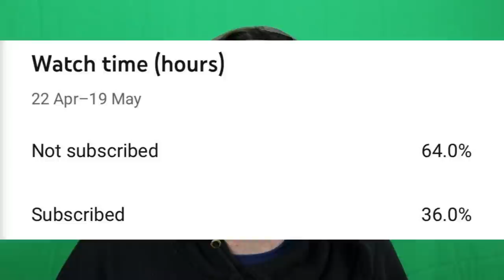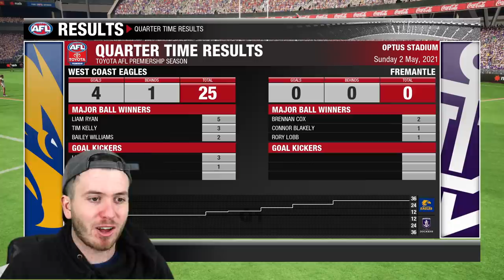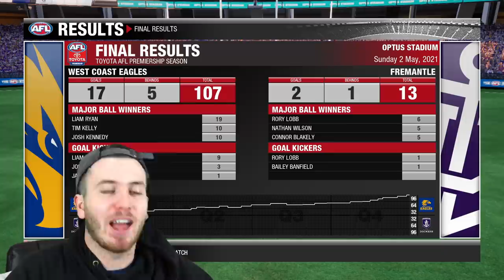LIAM RYAN MODE (AFL EVOLUTION 2)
Liam Ryan Mode on AFL Evolution!